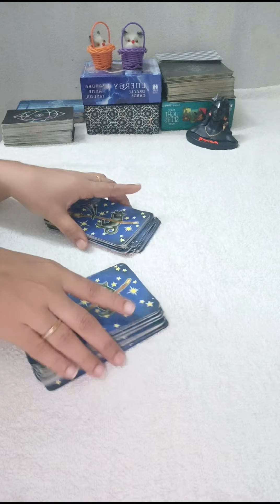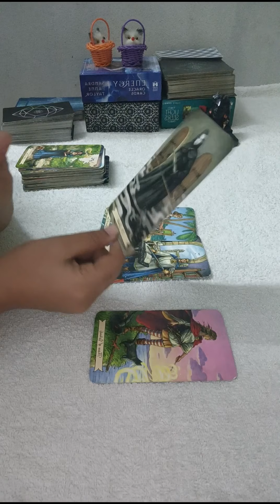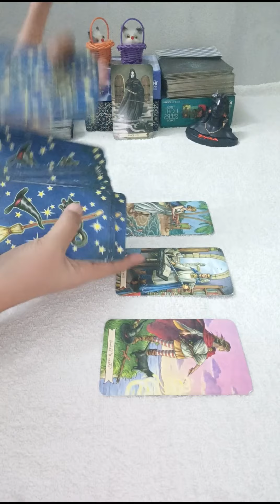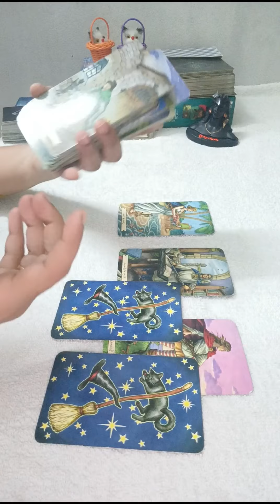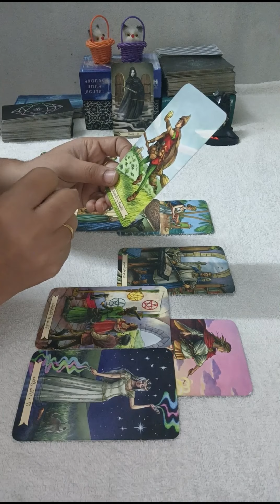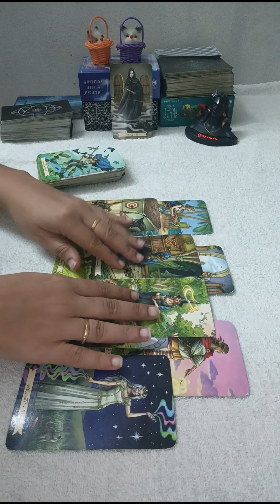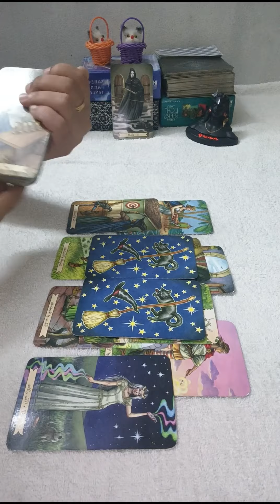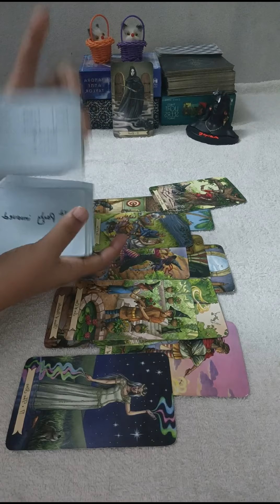SAGITTARIUS ♐ THEY REALISED UR WORTH & REALLY WANT TO OFFER STABILITY , COMMUNICATION IN 🖤MAY 2023